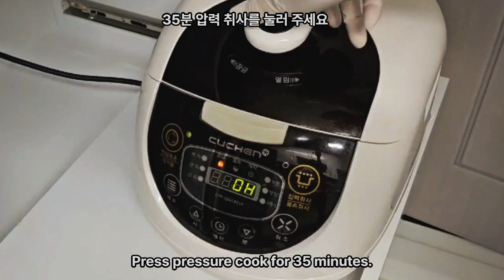[노오븐] 전기밥솥과 손으로 식빵 쉽게 만들기 Making bread easily by hand without an oven with an electric rice cooker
집에 있는 전기밥솥으로 식빵을 만들 수 있어요
부드럽고 폭신폭신한 식빵 이제 손 쉽게 전기밥솥으로  만들어 먹어요

Thanks to your subscribers, likes, and comments, I'm getting a lot of energy today ^^
You can make bread with an electric rice cooker at home

ㅡㅡㅡ재료ㅡㅡㅡ
버터 55h
따뜻한 우유 63g
드라이 이스트 3g
소금 3g
설탕 33g
중력분  240g

--- Material---
Butter 55h
63g of warm milk
3g dry yeast
3g of salt
33g of sugar
240g of gravitational powder